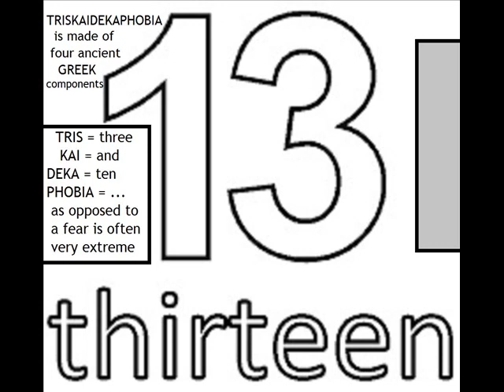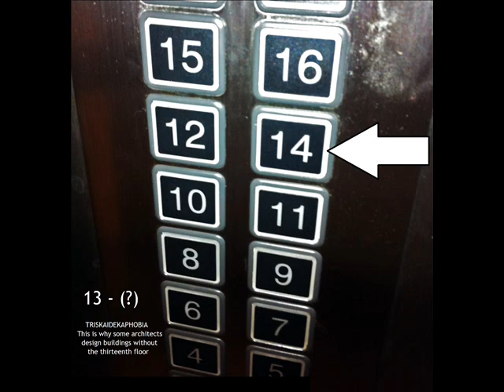TRISKAIDEKAPHOBIA / meaning (images)